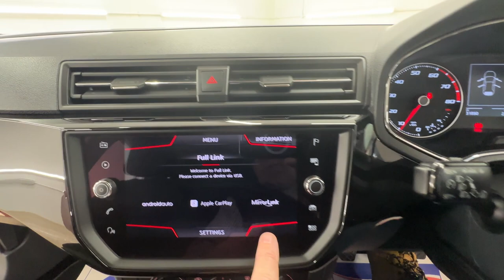Country Car Barford Warwickshire Seat Ibiza FR For Sale